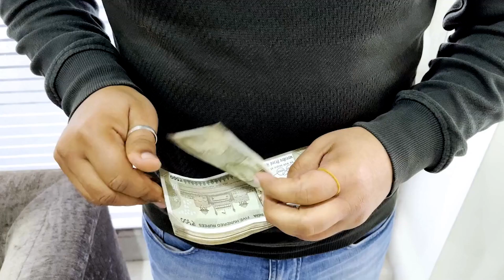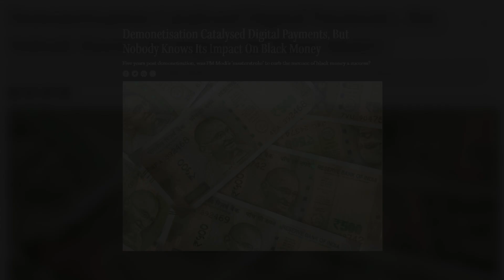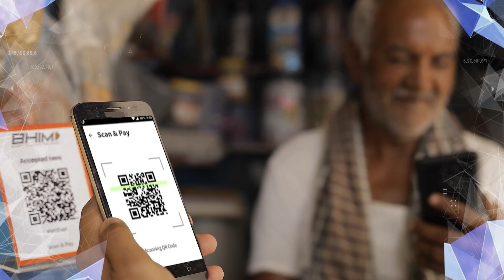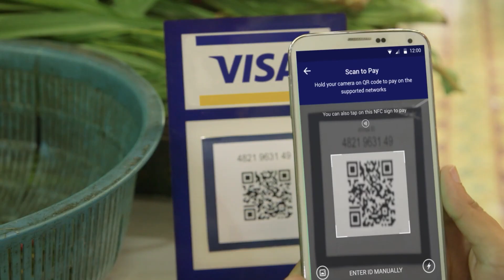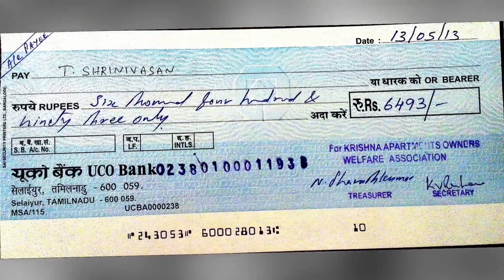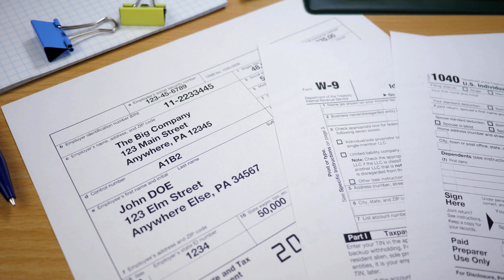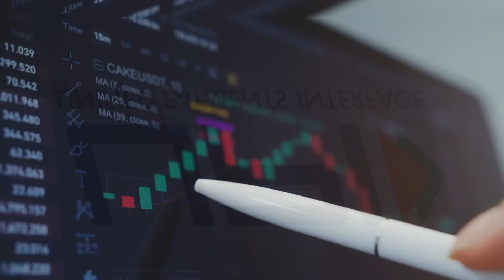UPI revolution: India's shift from cash to digital payments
Join us as we explore India's cash-to-digital payments revolution through the Unified Payments Interface (UPI). Discover how UPI has transformed the way Indians conduct transactions, promoting convenience, security, and financial inclusion. Learn about its impact on businesses, entrepreneurship, and the economy. Unravel the societal implications and innovative solutions during this transition.

Video Editor : Subham Rout

Presenter: Priyanshu Nag